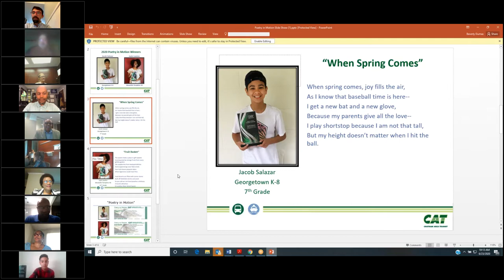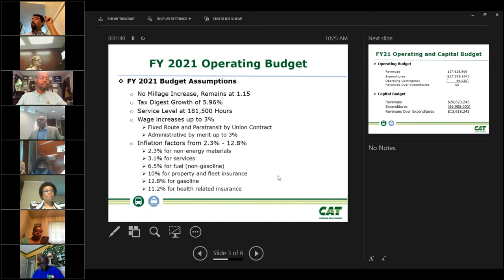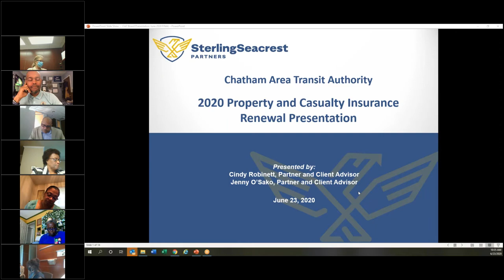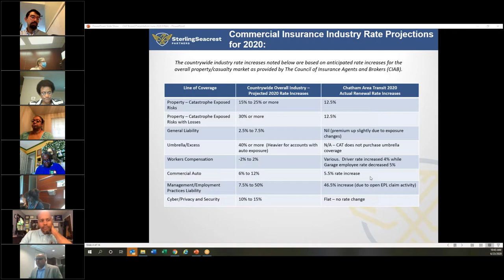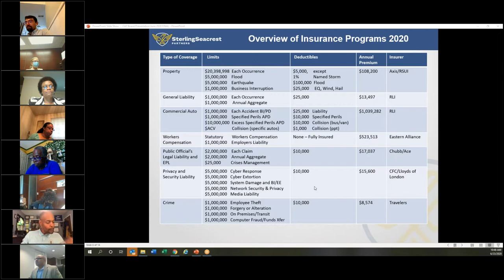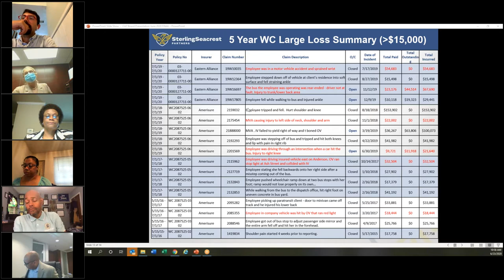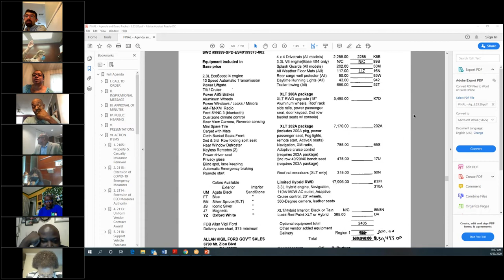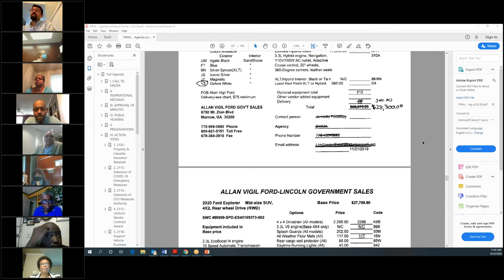June 23, 2020 CAT Board Meeting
The Chatham Area Transit Authority Board of Directors meets monthly to receive operational updates and make decisions on policy. Regularly scheduled meetings are held at 10:00 AM on the third Tuesday of each month at the Joe Murray Rivers, Jr. Intermodal Transit Center. Board meetings are open to the public.